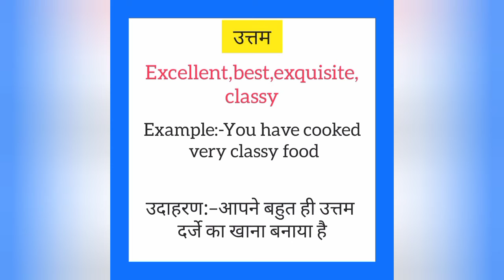Uttam ko english mein kya kahate hain | उत्तम इंग्लिश में क्या कहते हैं | Excellent meaning in hindi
Uttam ko English me kya kahate hain
Uttam को इंग्लिश में क्या कहते है

उत्तम को इंग्लिश में excellent कहते हैं
Uttam ko English mein excellent kahate hain